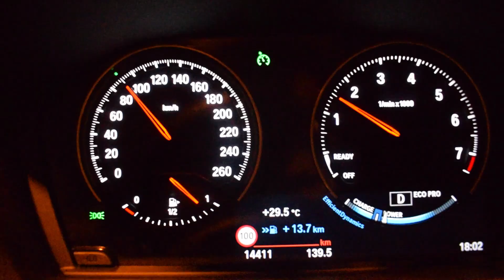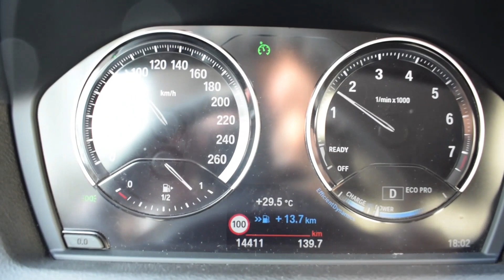BMW 118iA Walkaround Chapter 2 - LED Headlights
Chapter 2 of the BMW 118iA Sport Line LCI (MY2018 / F20) in which I show the LED headlights. LED headlights and daytime running lights, these are all-weather headlights with automatic headlight adjustment.

Received or paid services / products:
This video does not contain any paid services and products.